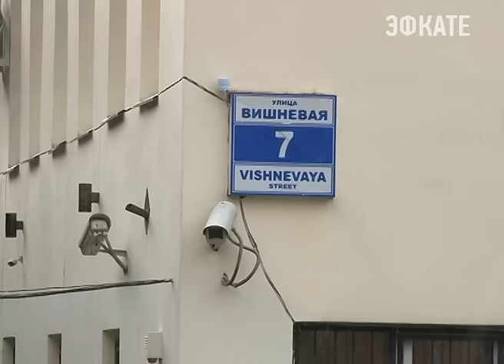Одна из сочинских школ отмечает "мини-новоселье". Новости Сочи Эфкате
На протяжении нескольких лет непогода вносила коррективы в образовательную деятельность 44 гимназии. Протекала кровля двух зданий и обучение детей было не безопасным. Теперь давняя проблема решена.
Сочи. Новости.
Телеканал Эфкате.